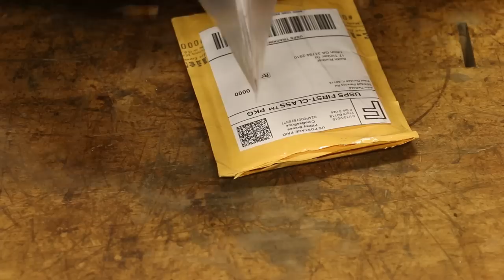Odds & Ends 14: Viewer Mail, Crescent Jointer Heads, and Pocket Watches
A mix of things this week with mostly new items that came in via viewer mail.  We also show a Crescent Machine Company jointer head that I picked up for a future machine restoration and show how the key plugs work that I made in a previous video.  Finally, I will share with you guys some of my vintage Elgin pocket watches, two of which I recently had repaired.